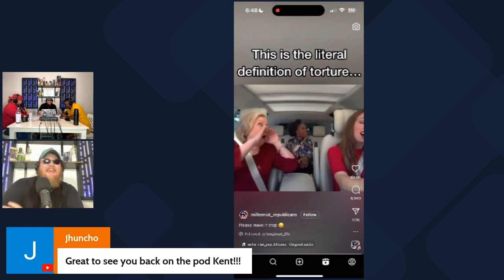Tragedy in Gaza: Exploring the Impact of the Recent Airstrike on Food Aid and Civilians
In this poignant video, we delve into the devastating aftermath of a recent airstrike in Gaza, which tragically destroyed vital food aid supplies and claimed the lives of innocent civilians amidst the ongoing Israel/Palestinian conflict. Join us as we examine the human toll of this heartbreaking event and discuss its wider implications for humanitarian efforts and peace in the region. Through in-depth analysis and heartfelt discussion, we shed light on the urgent need for action and solidarity in the face of such senseless violence. Tune in to gain a deeper understanding of the complex realities of war and its impact on vulnerable communities.